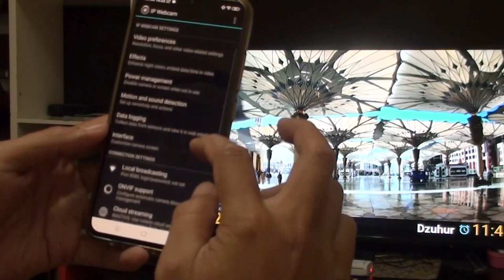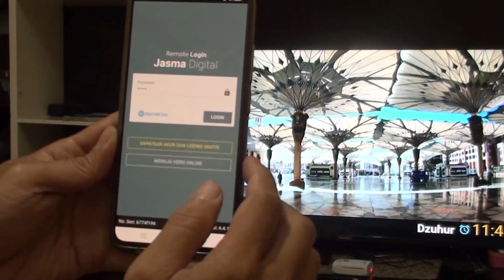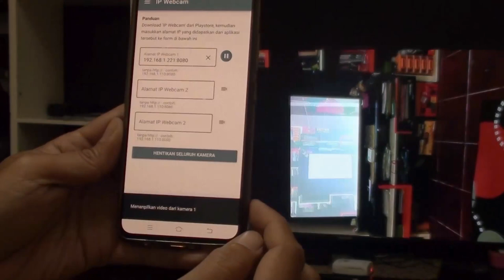Jasma Digital live streaming HP, pada Jam sholat Masjid TV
Jasma dapat digunakan untuk pengganti display live show yang biasanya menggunakan kamera dan kabel yang cukup merepotkan.
Fitur ini hanya terdapat pada Jasma versi Special Edition